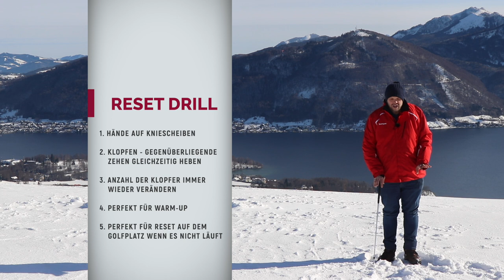Verbessere Deinen Golfschwung ohne den Schläger zu schwingen!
Die Koordination ist eine sehr wichtige Fertigkeit für den Golfschwung, die mit Golftechnik per se nichts zu tun hat. In diesem Video zeige ich Dir 3 sehr wertvolle Übungen für mehr Konstanz und bessere Ballkontakte, ohne einen Schläger dabei schwingen zu müssen.